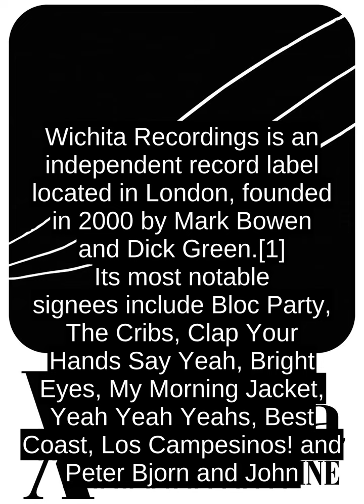Wichita Recordings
Wichita Recordings is an independent record label located in London, founded in 2000 by Mark Bowen and Dick Green.[1] Its most notable signees include Bloc Party, The Cribs, Clap Your Hands Say Yeah, Bright Eyes, My Morning Jacket, Yeah Yeah Yeahs, Best Coast, Los Campesinos! and Peter Bjorn and John